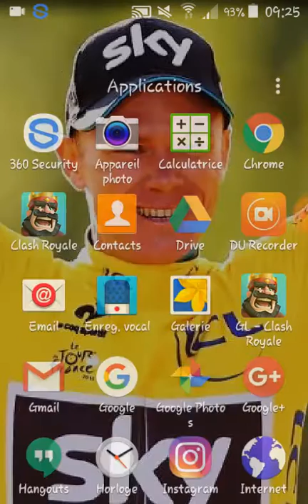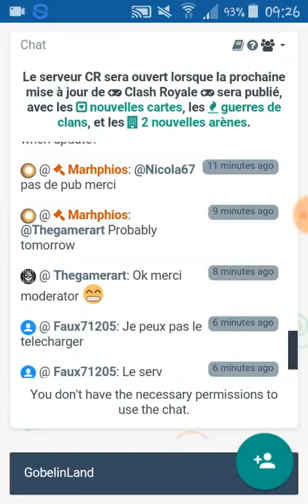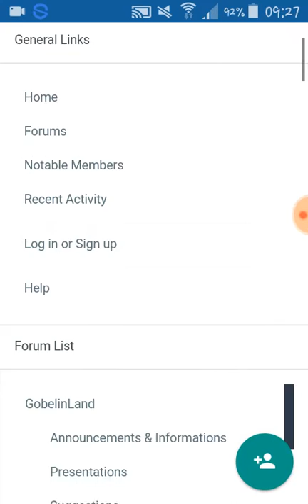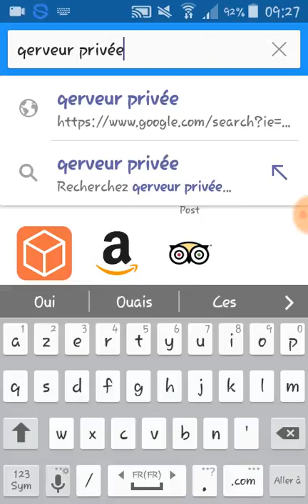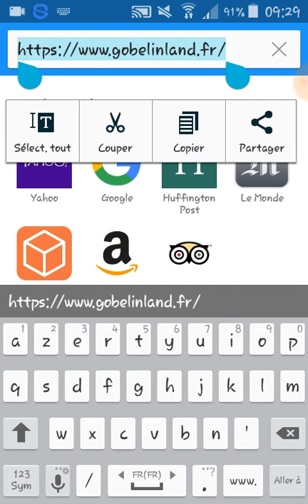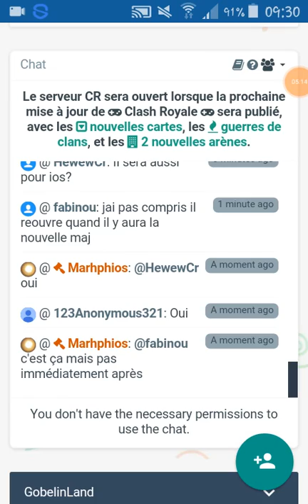COMMENT SAVOIR SI LES SERVEUR SONT OUVERT????